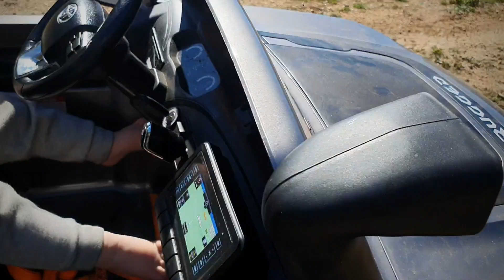kids 4x4 in the mud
driving through some muddy tracks at Woodend in the 12v Hilux